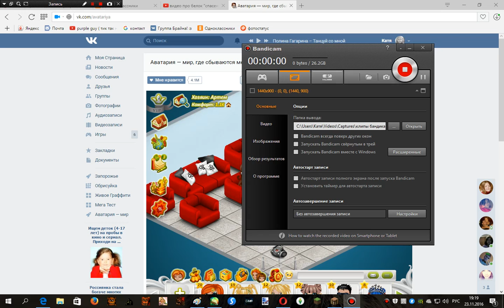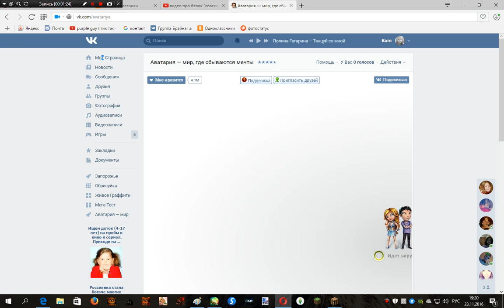снимаем аватарию вместо этого получилась чуш --_--